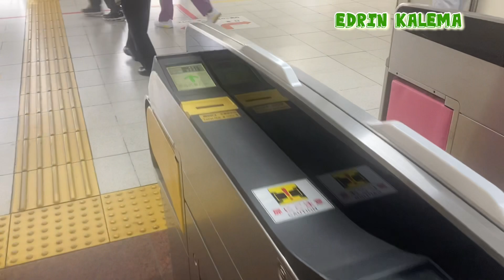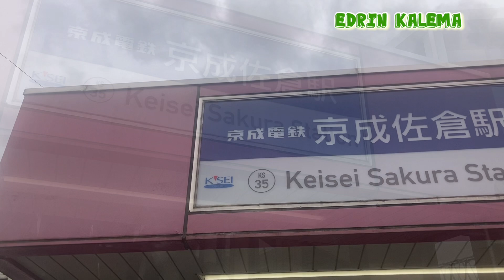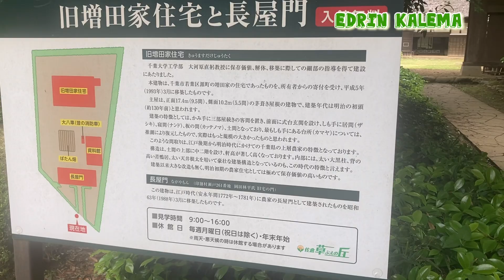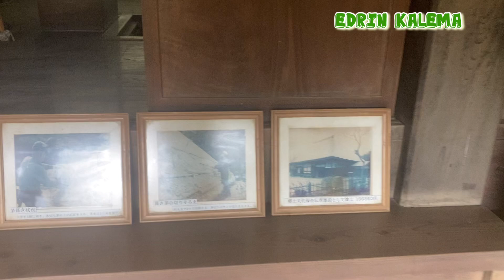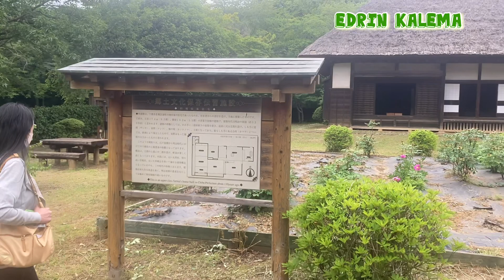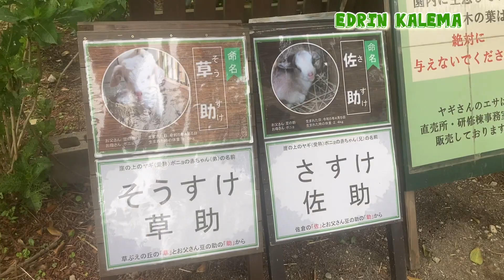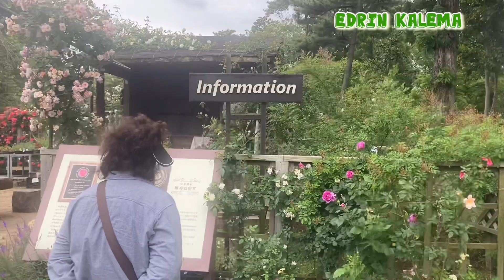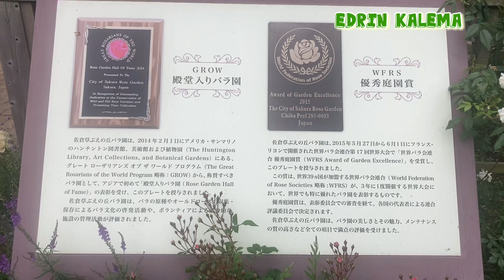千葉 佐倉 草ぶえの丘とバラ園 Sakura Flowers Garden - Chiba Japan 🇯🇵🇺🇬 Edrin Kalema